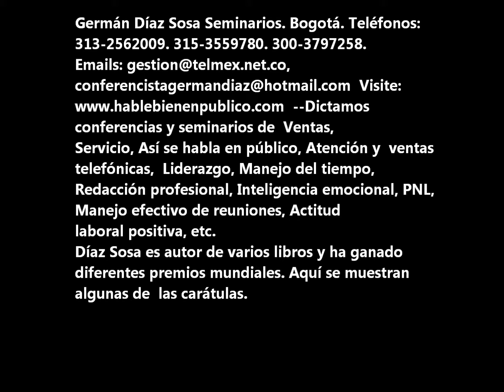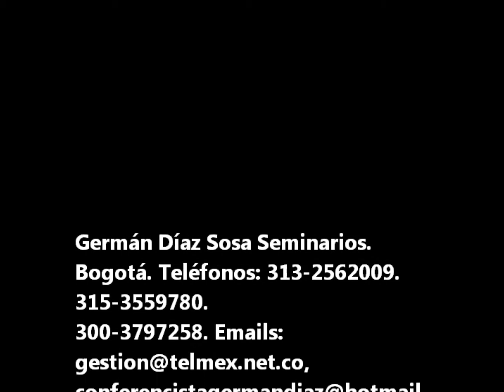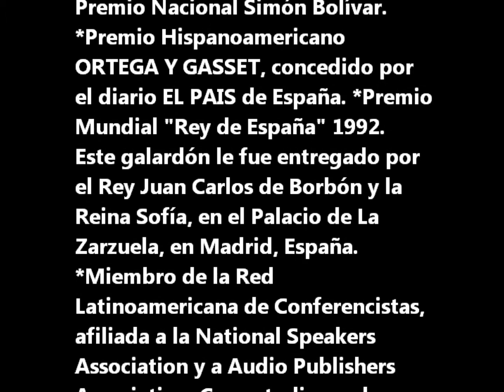CELULAR 315-3559780. CAPACITACION EN VENTAS GERMAN DIAZ SOSA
Nadie puede hacer bien lo que no sepa hacer.